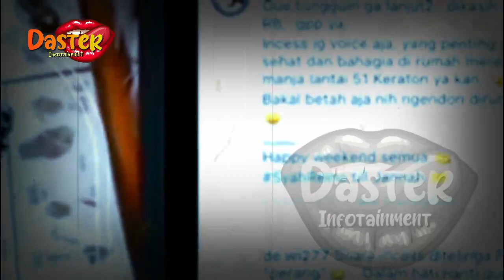NGAKU KAYA,TP SYAHRINI KTAHUAN PAKAI BAJU GANTIAN DG AISYAHRANI | gosip artis hari ini | indonesia